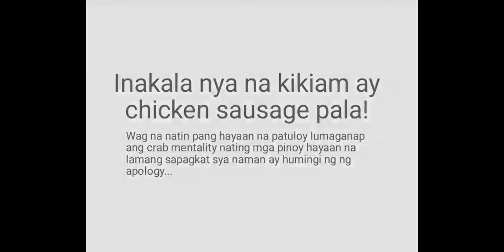MARNELLI DIZON AKA KIKIAM GIRL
Sya yun nagpakalat na kikiam lamang ang breakfast ng mga athletes at di sapat yun food sa seagames para sa mga manlalaro..yun pala ay nagkamali lang na hindi naman pala kikiam.